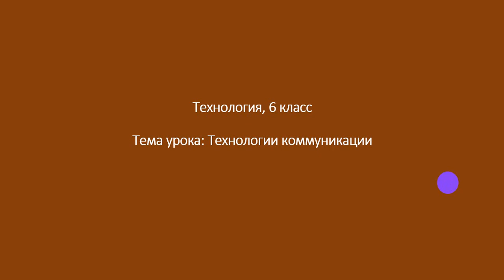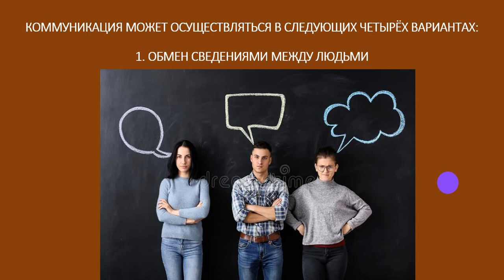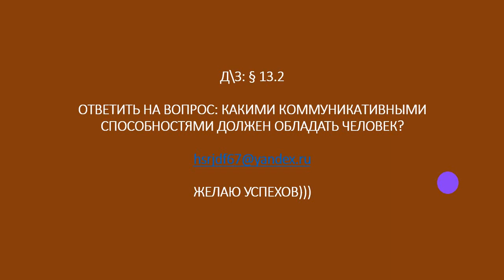20 05 2020 Технологияд 6класс РыковаН Н